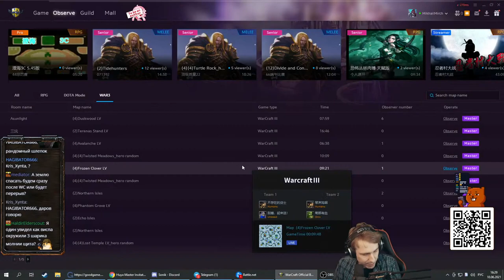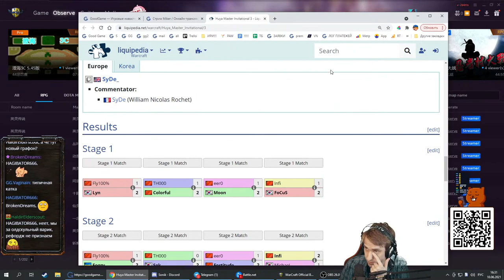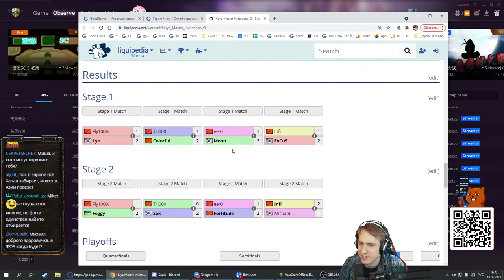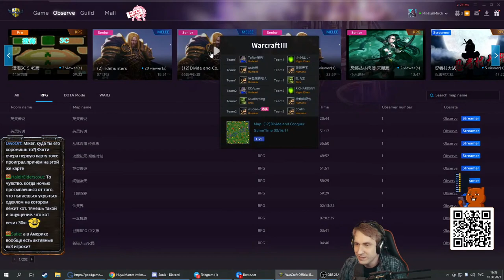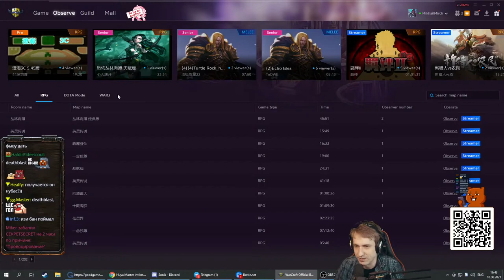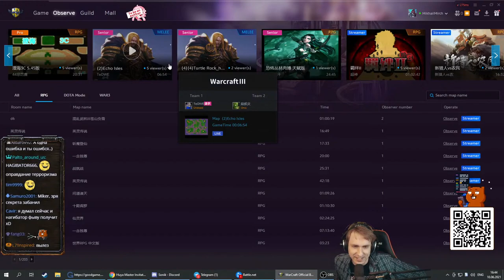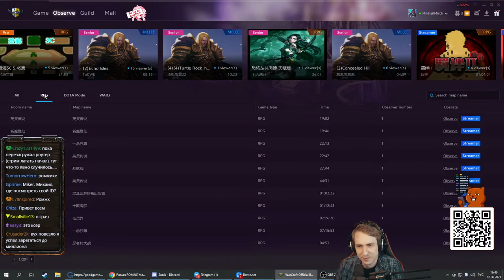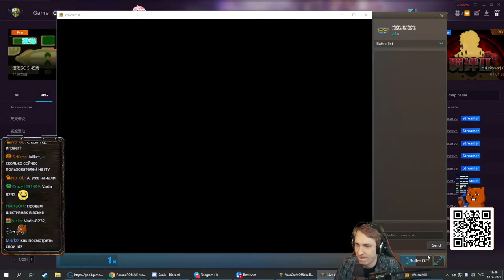Foogy (NE) vs Focus (ORC) Huya Master Invitational 3 с Майкером